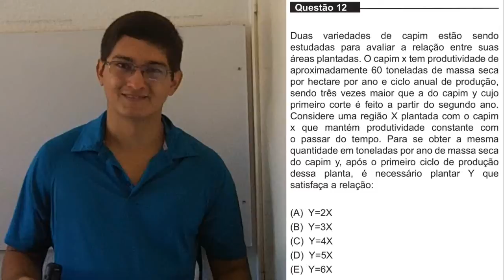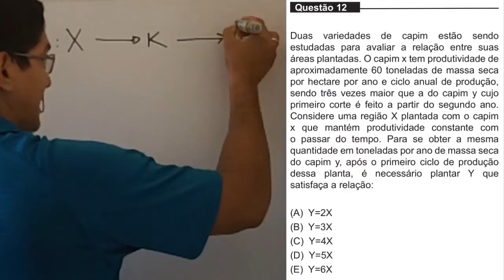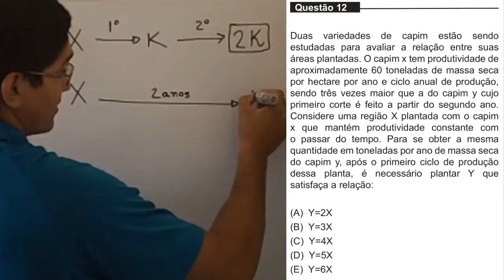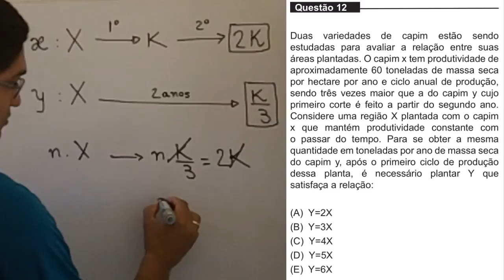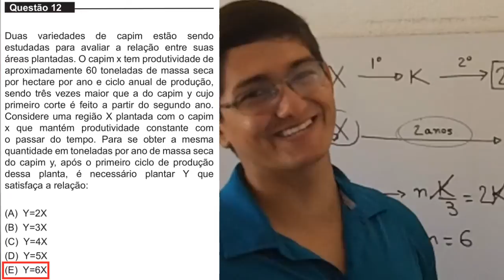Proporção [UNIFOR - MEDICINA, 2014.2, Questão 12]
Duas variedades de capim estão sendo
estudadas para avaliar a relação entre suas
áreas plantadas. O capim x tem produtividade de
aproximadamente 60 toneladas de massa seca
por hectare por ano e ciclo anual de produção,
sendo três vezes maior que a do capim y cujo
primeiro corte é feito a partir do segundo ano.
Considere uma região X plantada com o capim
x que mantém produtividade constante com
o passar do tempo. Para se obter a mesma
quantidade em toneladas por ano de massa seca
do capim y, após o primeiro ciclo de produção
dessa planta, é necessário plantar Y que
satisfaça a relação:

(A) Y=2X
(B) Y=3X
(D) Y=5X
(E) Y=6X